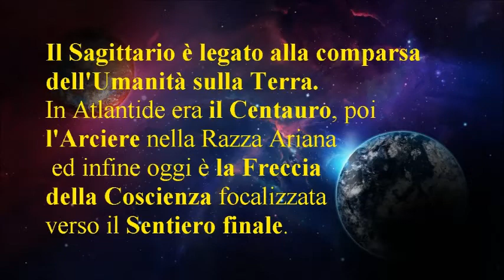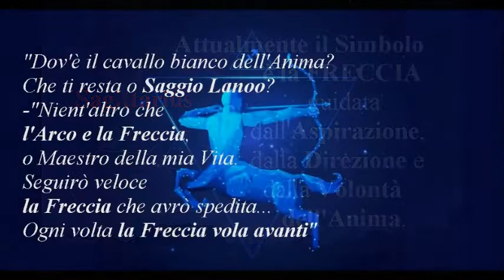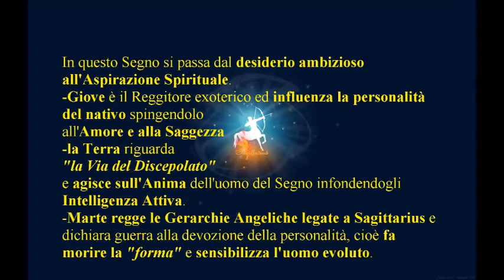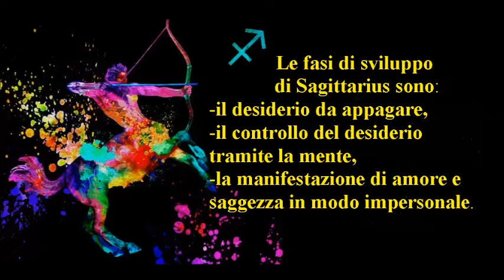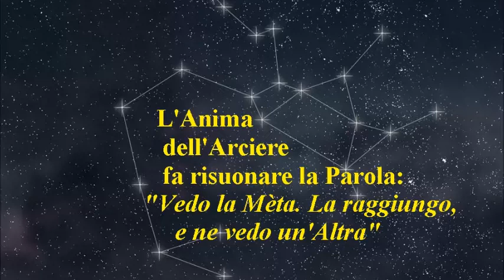La Freccia ed il Sentiero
Il Sagittario è legato alla comparsa dell'Umanità sulla Terra.
In Atlantide era il Centauro, poi l'Arciere nella Razza Ariana ed infine oggi è la Freccia della Coscienza focalizzata verso il Sentiero finale.
Dal Centauro, all'Arciere sul cavallo bianco, ora l'uomo non si identifica più nell'istinto animale ma ha visto la Meta e la sta seguendo. Ora il Guerriero vede il Cammino.
Attualmente il Simbolo è la FRECCIA guidata dall'Aspirazione, dalla Direzione e dalla Volontà dell'Anima.
-"Dov'è il cavallo bianco dell'Anima? Che ti resta o Saggio Lanoo?
-"Nient'altro che l'Arco e la Freccia, o Maestro della mia Vita. Seguirò veloce la Freccia che avrò spedita...Ogni volta la Freccia vola avanti"
Ogni volta che l'uomo cade sotto l'influsso di Sagittarius si riorienta verso propositi superiori.
Sagittarius è "l'intelletto, sviluppato, illuminato, che diviene sensitivo alla Percezione Intuitiva per scoprire dove la Freccia dell'Aspirazione conduce: sulle Pianure della Terra".
In questo Segno si passa dal desiderio ambizioso all'Aspirazione Spirituale.
-Giove è il Reggitore exoterico ed influenza la personalità del nativo spingendolo all'Amore e alla Saggezza
-la Terra riguarda "la Via del Discepolato" e agisce sull'Anima dell'uomo del Segno infondendogli Intelligenza Attiva.
-Marte regge le Gerarchie Angeliche legate a Sagittarius e dichiara guerra alla devozione della personalità, cioè fa morire la "forma" e sensibilizza l'uomo evoluto.
"L'Arciere deve avere la mira, la mano e la postura ferme per scoccare la Freccia, che, ben diretta, lo condurrà oltre la Porta dell'Iniziazione"
L'Arciere fa coincidere la Direzione della Freccia con il Piano Divino personale e con il suo Pensiero che è Potere.
Le fasi di sviluppo di Sagittarius sono:
-il desiderio da appagare
-il controllo del desiderio tramite la mente
-la manifestazione di amore e saggezza in modo impersonale.
Il Chakra legato al Segno è il Centro Sacrale che trasmette l'energia adatta per fortificare le virtù creative della vita fisica.
L'Anima dell'Arciere fa risuonare la Parola:
"Vedo la Mèta. La raggiungo, e ne vedo un'Altra"
il Maestro Tibetano,
Astrologia Esoterica,
Sagittarius pp174-193